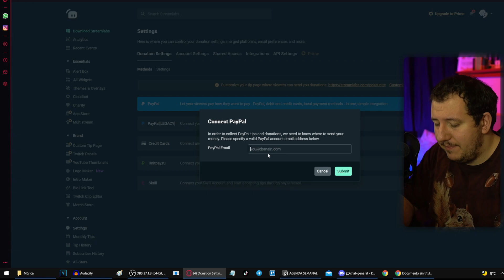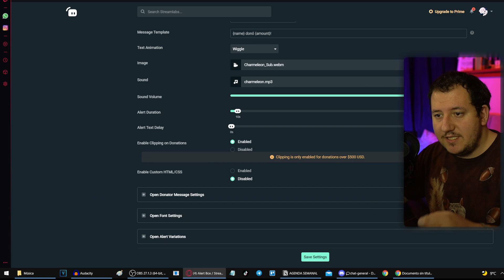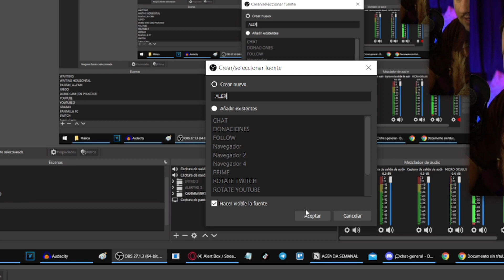Cómo recibir DONACIONES en TWITCH con PAYPAL 💰 en 3 MINUTOS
Gana DINERO en TWITCH recibiendo Donaciones! Hoy usaremos Paypal para recibir estas donaciones, para que el cómo recibir en Twitch donaciones se os haga fácil y rápido. Aprende a configurar estas donaciones y alertas para tenerlo todo genial.

SET UP

✅ Mi GPU RTX2080
✅ Mi CPU INTEL I7-9700
✅ Mi Pantalla LG 2k 144 Hz
✅ Mi Cámara Logitech C922
✅ Mi Micrófono BLUE YETI
✅Mi Chroma NEEWER
✅ Mi Capturadora ELGATO HD60 PRO
✅Mi Ratón LOGITECH G402
✅ Mi Mando MANDO INALAMBRICO PS4